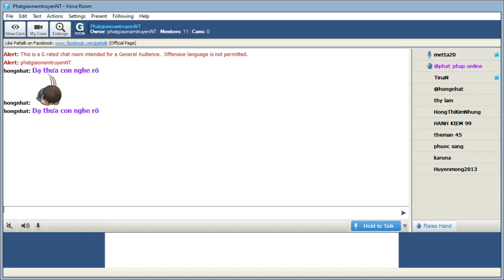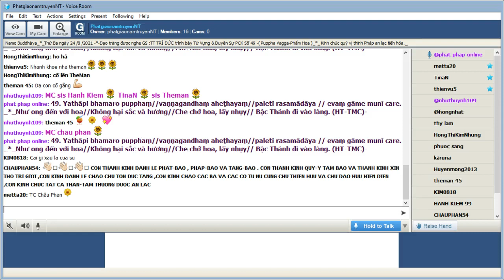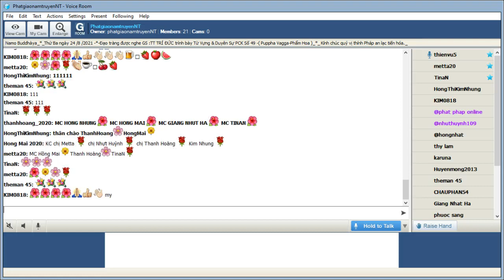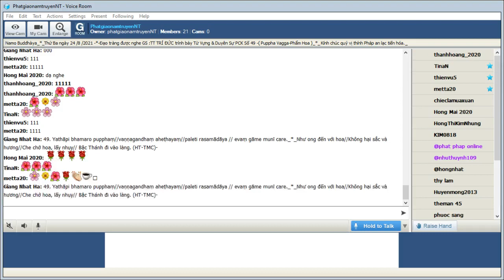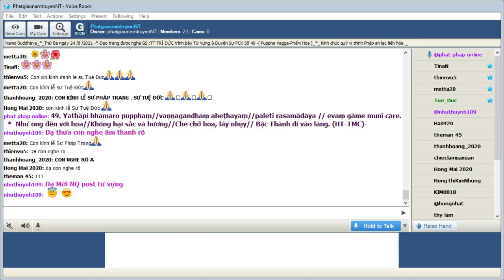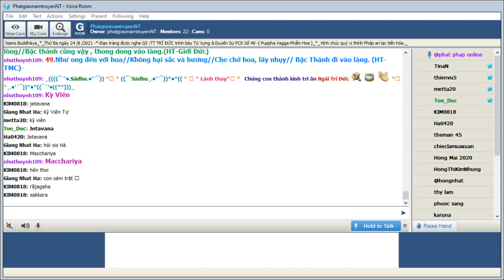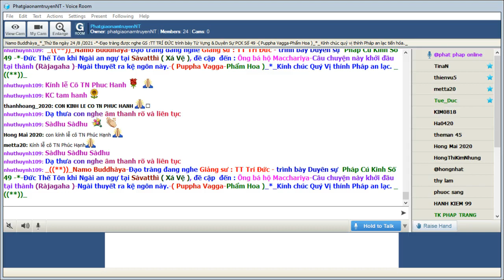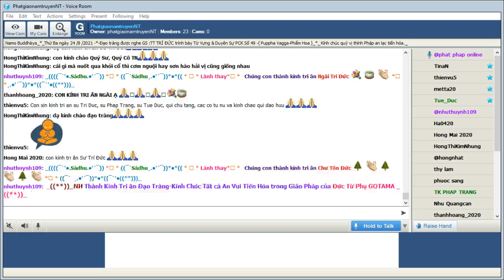24-08-2021_Room PhatgiaonamtruyenNT Thứ Ba. Ngài Trí Đức giảng Pháp Cú Kinh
PhatgiaonamtruyenNT Thứ Ba Aug 24-2021.Ngài Trí Đức giảng từ vựng,ý nghĩa & duyên sự Pháp Cú Kinh Số 049.--*--*-* *---*-Đức Thế Tôn khi Ngài an ngự tại : Sàvatthì ( Xá Vệ ), đề cập đến : Ông bá hộ Macchariya-Câu chuyện này khởi đầu tại thành (Ràjagaha )-Ngài thuyết ra kệ ngôn này.-( Puppha Vagga-Phẩm Hoa )_*_

*049. Yathāpi bhamaro pupphaṃ//vaṇṇagandhaṃ aheṭhayaṃ//paleti rasamādāya // evaṃ gāme munī care._*_

*049. Như ong đến với hoa//Không hại sắc và hương//Che chở hoa, lấy nhụy// Bậc Thánh đi vào làng. (HT-TMC)-

*049. Như ong kiếm chút mật thôi//Sắc hương chẳng hại lá chồi cũng không//Khẽ khàng chút nhụy lót lòng//Bậc thánh cũng vậy , thong dong vào làng.(HT-Giới Đức)

*049. Cũng giống như loài ong sau khi lấy nhụy rồi bay đi mà không làm tổn hại bông hoa, vẻ đẹp và hương thơm của nó, vị hiền trí đi lang thang khất thực trong làng là tương tợ như thế.

1-Yathāpi bhamaro pupphaṃ
Yathāpi=(Yathā+api) giống như , dường như + cũng : cũng giống như
bhamaro =(bhamara) loài ong , con ong
pupphaṃ=(puppha) bông hoa

2.vaṇṇagandhaṃ aheṭhayaṃ
vaṇṇagandhaṃ =(vaṇṇa+gandhaṃ ) màu sắc , dung sắc + gandha= mùi hương : sắc đẹp , hương thơm
aheṭhayaṃ=(a+heṭhayaṃ) không + trong khi làm tổ hại , trong khi hại : trong khi không làm tổn hại

= 1. & 2 . Cũng giống như loài ong , sau khi lấy nhụy không làm tổn hại bông hoa

3. paleti rasamādāya
paleti=bay đi , rời khỏi
: rasamādāya =(rasam.= rasa= hương vị , nhụy của hoa +ādāya = mang đi , lấy đi : lấy cái nhụy , lấy đi cái hương vị của bông hoa

4. evaṃ gāme munī care
evaṃ =như vậy
gāme =(gāma) ở trong làng
munī =(muni ) những vị hiền trí
care = ( cagati ) đi lang thang , sống , thực hành ( đi khất thực)